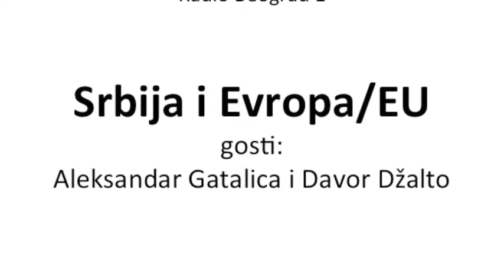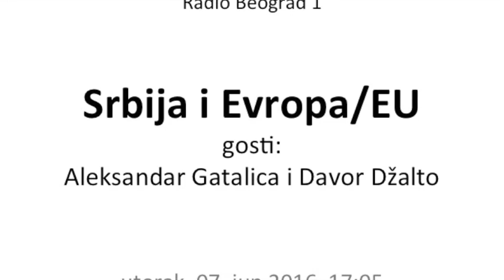Srbija i EU: Aleksandar Gatalica i Davor Džalto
Emisija "U središtu pažnje"
gosti: Aleksandar Gatalica i Davor Džalto
Radio Beograd 1, 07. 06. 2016.